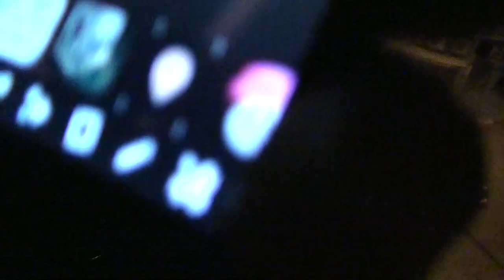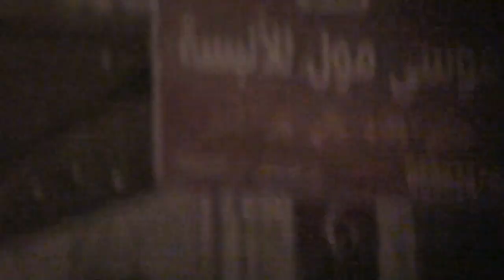Military in Nablus night 1/2 الجيش في نابلس ليلا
Zionist military incursion into Nablus, city during night on downtown street Shara Hattin. Nightly incursions are regular occurrence for the purpose of arresting Palestinian militants, activists, demonstrators, organizers academics, journalists even under administrative detention without charge. No law applies to the West Bank including the so-called Sector A like the large municipalities. Only military martial law is applied. No Israel law, no international law, nothing but military decree with recourse before a military tribunal and not a court of law. The military tribunal is subject to the judgment of a military officer and not a judge.

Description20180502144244